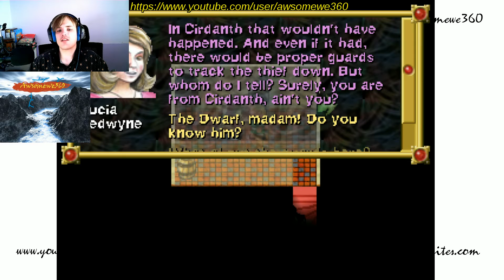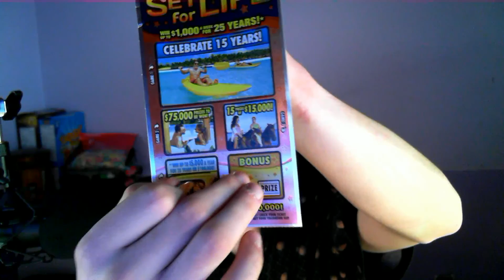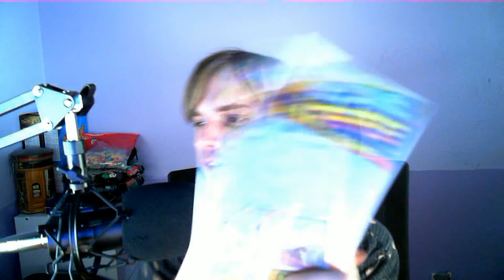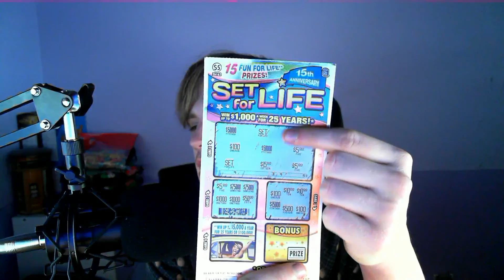Adonthell - Waste's Edge Episode 2 (Plus a special surprise at the end)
Got that audio all fixed up for ya.

Intro/Outro Music:
ViChe - Meni treba lazljivica